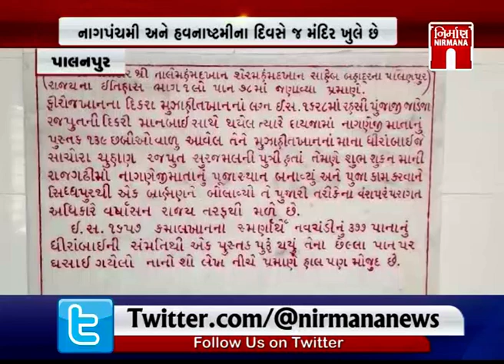Palanpur શ્રી નાગણેજીમાતા મંદિર વર્ષમાં નાગપંચમી અને હવનાષ્ટમીના દિવસેજ ખુલ્લે છે । Nirmananews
Palanpur માં આવેલ શ્રી નાગણેજીમાતા મંદિર વર્ષમાં નાગપંચમી અને હવનાષ્ટમીના દિવસેજ ખુલ્લે છે । Nirmananews